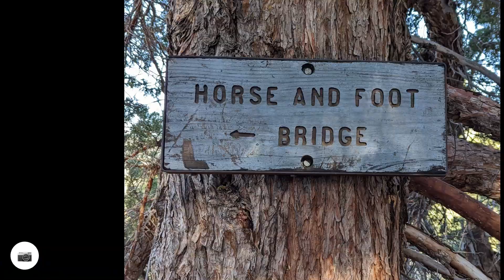PCT Day 52D